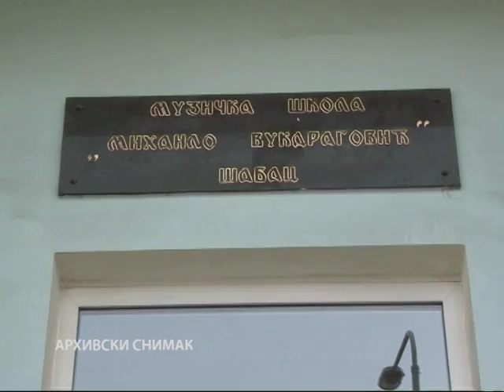20 takmicenja najava 25 02